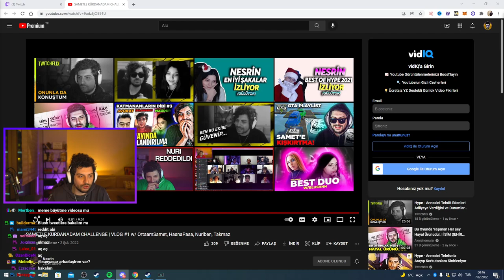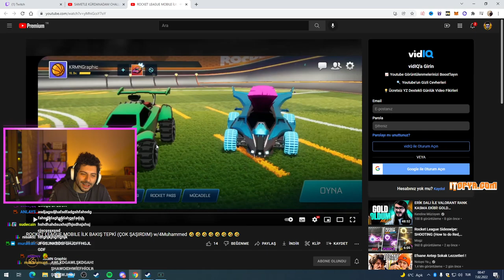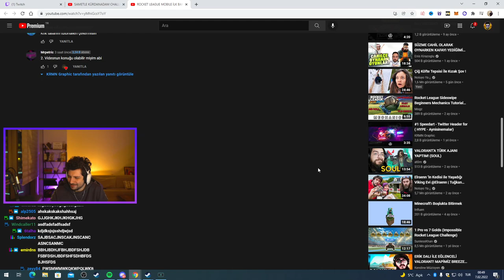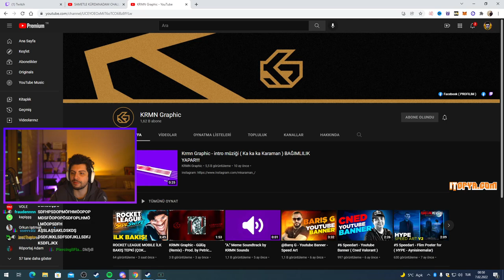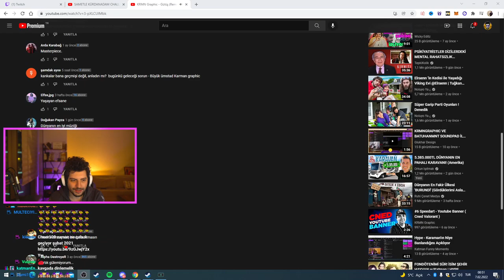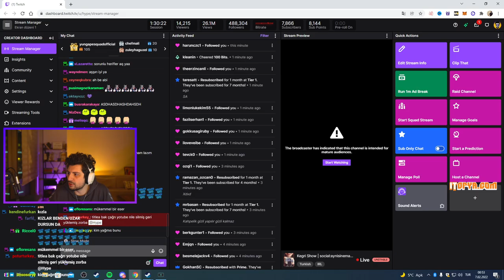HYPE | KARAMAN'IN ROCKET LEAGUE MOBILE İLK BAKIŞ! (ÇOK ŞAŞIRDIM) w/4Muhammed 🤣 VİDEOSUNU İZLİYOR!